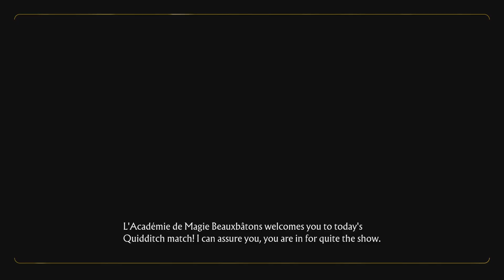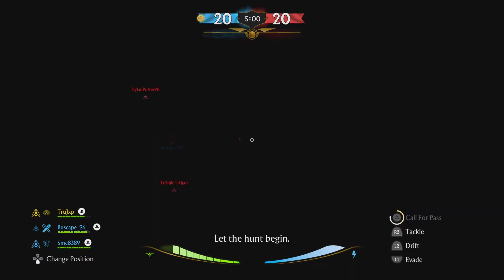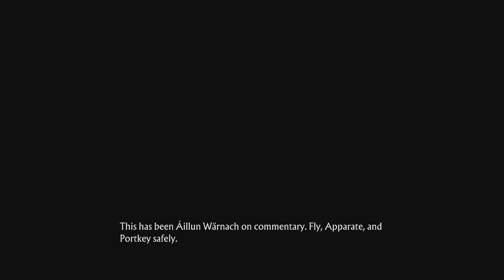Harry Potter: Quidditch Champions The Best Quidditch Player!!